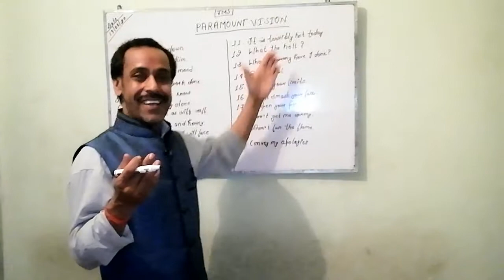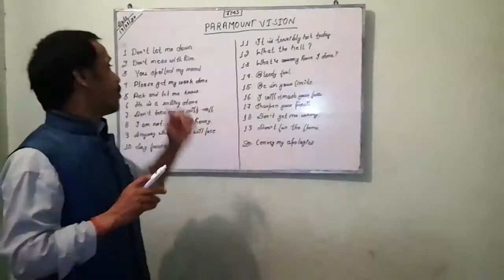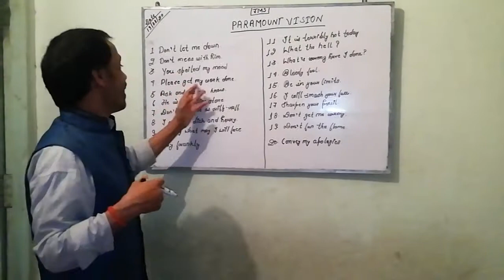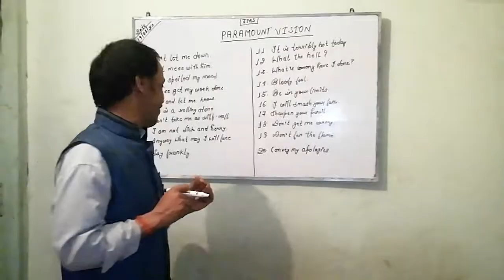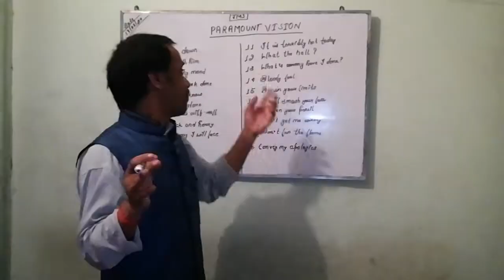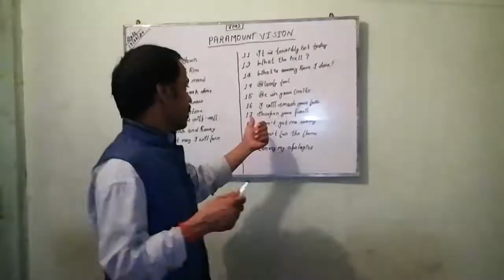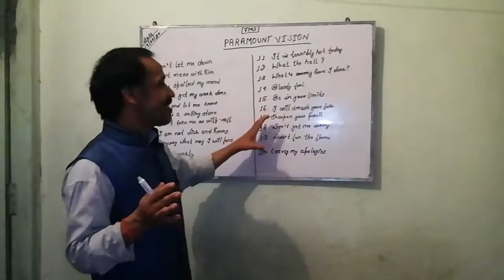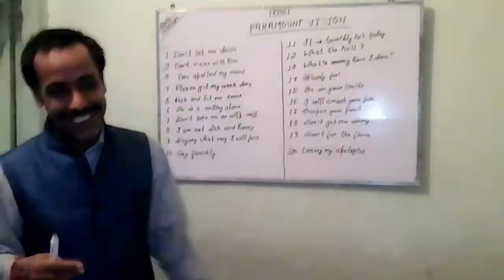Learn spoken English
learn easily english